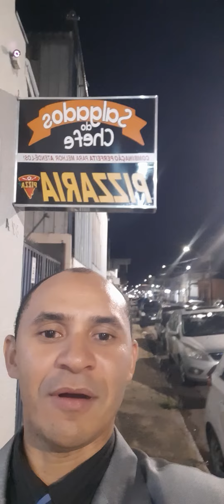#@salgados_do_cheffe em Santa Rita do Sapucaí MG( Eu recomendo)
@salgados_do_cheffe em Santa Rita do Sapucaí MG
Avenida Frederico de Paula Cunha, 871, Maristela. Ao lado da reciclagem Santa Rita
( Eu recomendo)